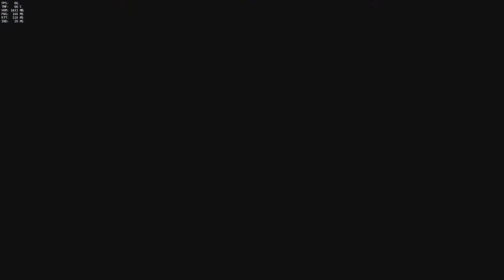Overwatch Montage #1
I'm not actually any good at this game, I'm stuck in silver D: